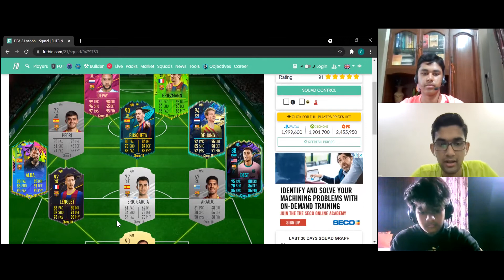What is the future for FC Barcelona? 21/22 season preview.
Barcelona start their season tonight against Real Sociedad a team which is quite technical. Where do you think will they finish?